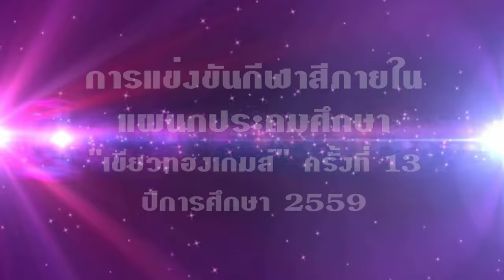วีดิทัศน์การแข่งขันกีฬาสีภายใน แผนกประถมศึกษา "เขียวทองเกมส์" ครั้งที่ 13/2559 โรงเรียนตันติวัตร